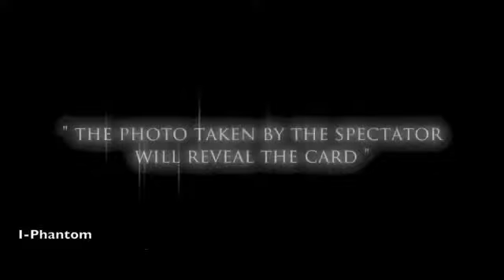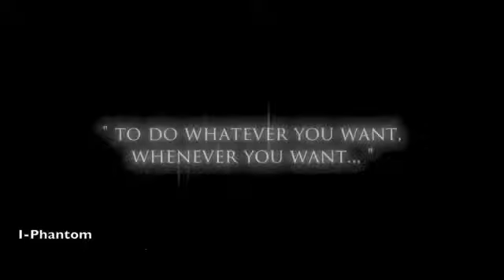I-Phantom (L) by Eduardo D'Gortazar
Have a card chosen, have them take a picture of you with THEIR OWN cell-phones, and watch their jaws drop...

Now you too can perform this miracle, the ultimate street magic revelation, with the spectator's own, untampered, cell-phones!

With I-PHANTOM by the magician Eduardo D'Gortazar, you'll always be ready, you'll never be caught off guard and you will leave unforgettable to your audience.

A spectator chooses a card. When your picture is taken with his own phone, what he sees will leave him speechless!
Indeed, in the photo, his chosen card appears in your hands.

Note that as many spectators as you want can take the picture at the same time, from 1 to 1000, if the location and distance allows it. Thus I-PHANTOM is suitable for lounge, stage, close-up and street magic.

At no time do you touch the spectator's electronic device, there is no accomplice!

At the end of I-PHANTOM, each spectator will walk away with their own photo to ...